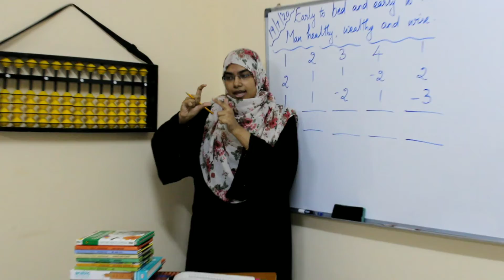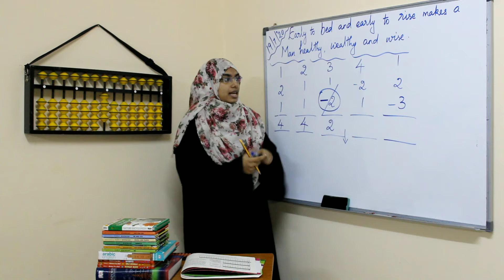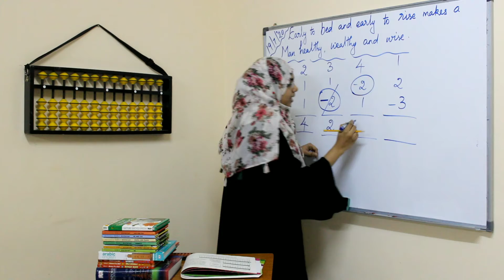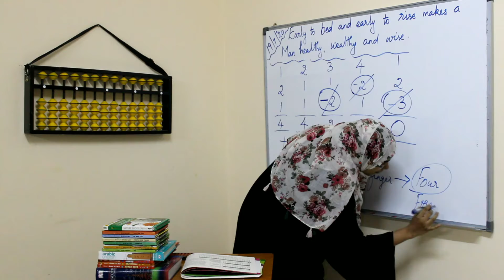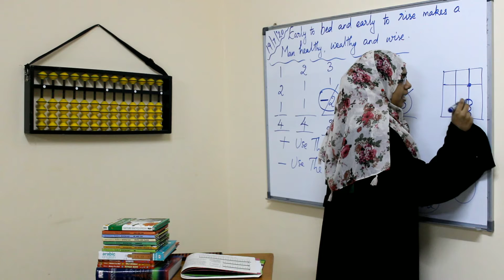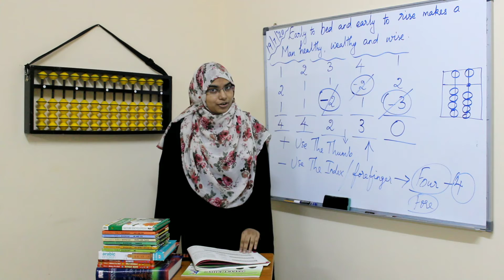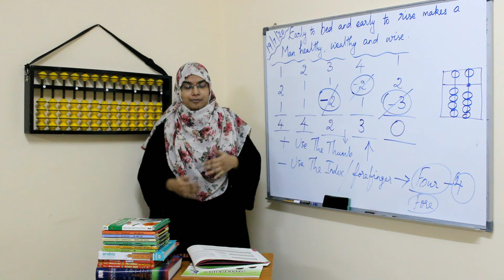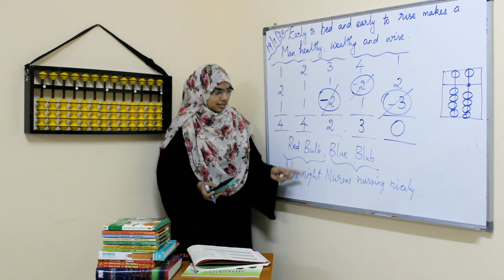Abacus Level 1 | Addition & Subtraction with Abacus | Smartkids Abacus Programme